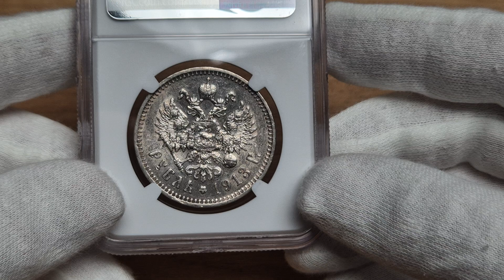5 czerwca 2024(2)